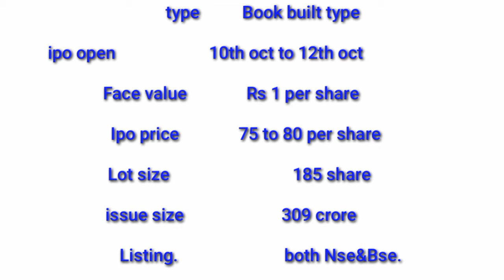AVN CONCEPTS || Tracxn Technology || ipo details || telugu 2022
Tracxn Technology ipo details in telugu 2022

How to apply ipo through sbi internet Banking link